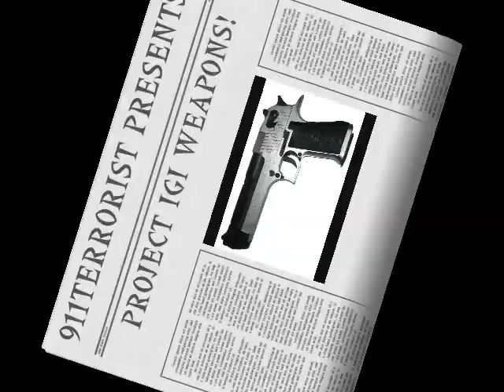PROJECT IGI ALL WEAPONS (MUST watch)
PROJECT IGI ALL WEAPONS & SHORT DESCRIPTION..I HOPE U LIKELIKE..I SPEND A LOT F TIME ON IT CUZ I HAD SOME PROBLEMS IN MY PC..SO PLZ SUBSCRIBE,RATE & COMMENT..I HOPE U';; ENJOY IY..PLZ DON'T COPY IT U CAN MAKE AN OTHER BUT DON'T TAKE MY WORDS..THANK U